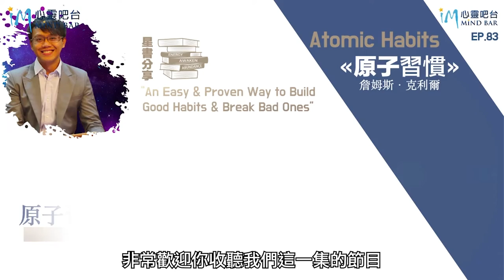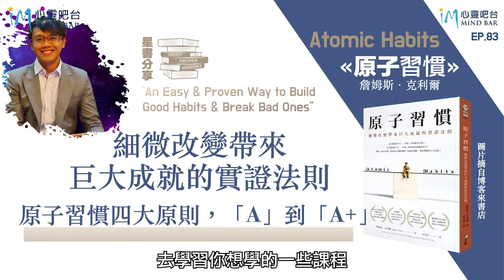EP83.如何擁有自動邁向成功的習慣！原子習慣一書的4大原則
原子習慣：細微改變帶來巨大成就的實證法則

📌 「雙技能認證教練班」
對於想擁有一技之長且能搭配自身天賦，創造助人助己且時間自由的事業模式感興趣

下方註冊加入「心靈吧台學習顯化Line社群」會收到更多關於個人學習成長的活動通知

══ ೋღ♥ღೋ ══
關於星洆

2008年以前，每天工作12小時一個月賺不到3萬台幣的生活，
在身心俱疲的情況下，透過持續地學習與內在鍛鍊、覺察內在的限制性信念，

轉變自己的人生實相，搖身一變為現在每年將近有1半時間，
LONGSTAY在渡假勝地峇里島衝浪，經營線上教育事業的線上課程講師。

擅長用簡單易懂的語言、文字與精心設計的練習，
透過心靈吧台電子報、部落格文章和社群媒體，

幫助人們從日常生活中發現不小心相信的無效信念，
創造超過數十套不同主題的線上教練與課程，

包含財富、關係、心靈成長、閒雲創業等主題，
協助超過上千位學生按步就班、覺察內在的限制性信念，由內而外地轉變自己的生活。

學員來自台灣、香港、中國、新加坡、馬來西亞、澳洲、美國世界各地。
比起學生稱呼他為老師，他更自許為一位終生學習與分享者。

══ ೋღ♥ღೋ ══
❤【推薦課程】
King老師的希塔療癒分享會活動日期與詳情：